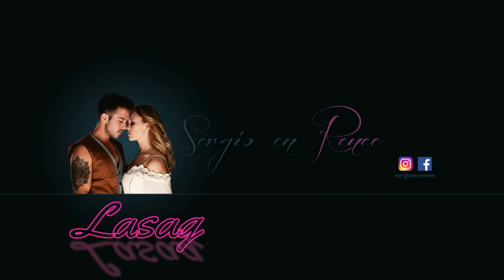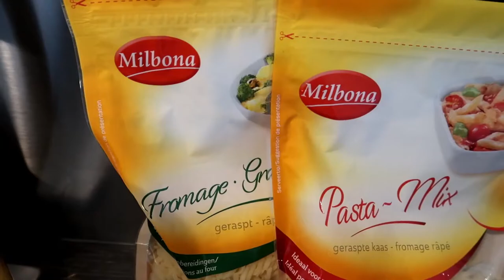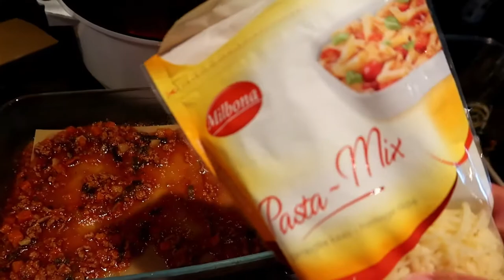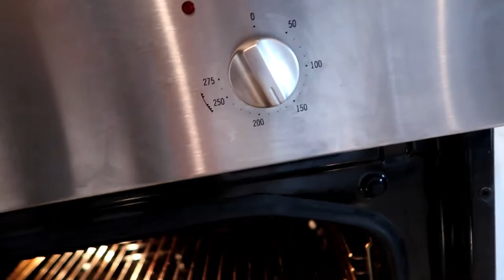Kookvlog || #60 || Killer Lasagna